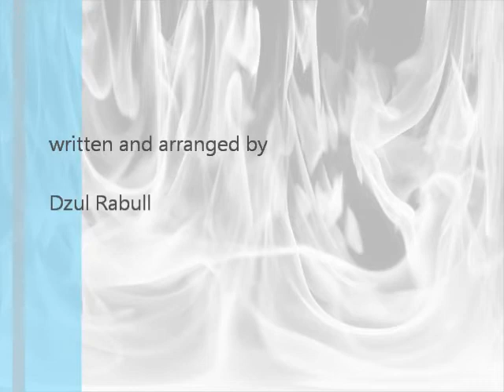The Burning Of Alengka (audio only)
Written and arranged for Tradition Rocks III (2012)